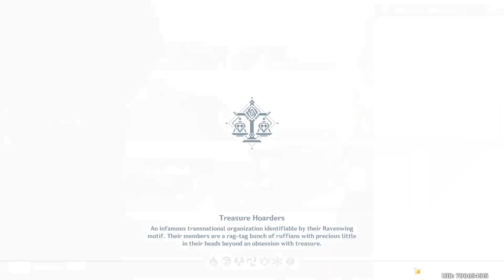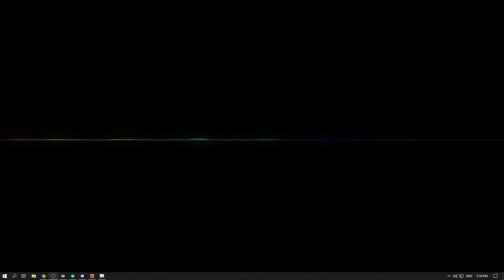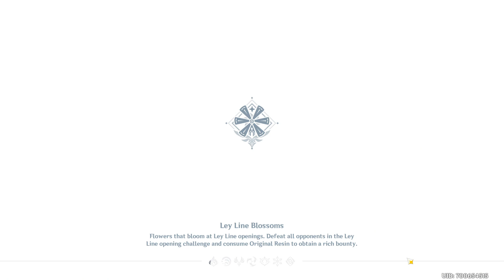8. Grinding a bit.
Hello there, I stream on twitch daily for this year (2020) . I stream a variety of games.